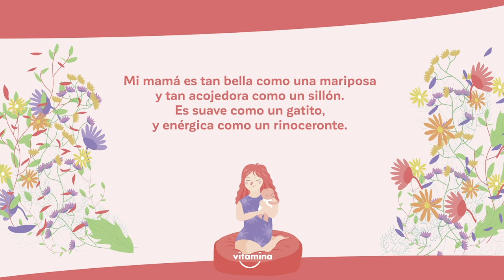Vitamina en tu casa / Cuento: Mi mamá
Actividad:
Invita a tu hijo/a a participar junto a ti de la actividad. Escuchando y participando del cuento “mi mamá”. Es una historia sencilla. Que describe las características de una mamá. Y la tuya “¿Qué cualidades tiene?”
Acciones de los adultos:
Invítalos a escuchar el cuento del día. Utiliza preguntas como: “¿Qué cuento es éste?” “¿Cómo crees que se llama?” “Si vemos las imágenes de la portada, ¿de qué creen que tratará?”
Mientras lees el cuento, utiliza el cuerpo para expresarte. Usa todo tu cuerpo, por ejemplo: tu rostro para representar las emociones que van teniendo los personajes, mueve las manos, los pies.
Verbaliza lo que ocurre en el relato e invitar a tu hijo/a a involucrarse en la lectura con preguntas o comentarios, diciendo, por ejemplo: "¿Cómo es tu mamá?”
Pídele a tu hijo/a que haga un breve resumen del cuento.
Qué aprenden:
Reconocer características, favorecer la concentración y la atención